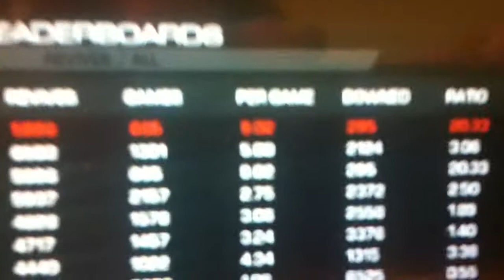New Over 100 Revives Extinction call of duty game! 2nd in the world in revives, 20 K/D???